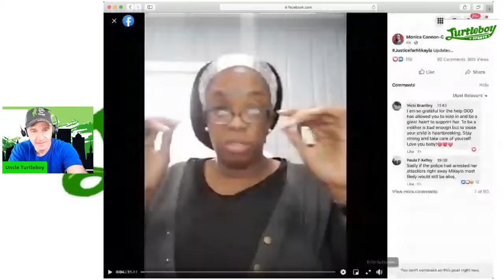Episode #351 - Special Wednesday Stream - Monica Unravels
Special Wednesday show to replace the Thursday Live. TB (Aidan Kearney) reacts to Monica Cannon-Grant's latest live stream as she starts to unravel.

0:00 Intro - Where to Follow
4:13 Liz Cheney - Democrats Loyal to Party/ Republicans Are
8:20 Julia Mejia - Asphalt
13:35 Watching Monica Cannon-Grant's latest FB live
1:00:00 Watching Clip of Monica From Saturday
1:05:00 Ask Turtleboy - Suing Monica, Andy Ngó, Holden School Committee Opening, Sportsball, 1:11:40 Calling Violence in Boston,

Monica Cannon-Grant Archives
Boston City Councillor Julia Mejia Wants To Ban Asphalt Because It Incites Murder By Making The Streets Too Hot

𝗝𝗼𝗶𝗻 𝘂𝘀 𝗳𝗼𝗿 𝗧𝗕 𝗟𝗶𝘃𝗲 𝗦𝗵𝗼𝘄𝘀 𝗧𝘂𝗲𝘀𝗱𝗮𝘆, 𝗧𝗵𝘂𝗿𝘀𝗱𝗮𝘆 & 𝗦𝗮𝘁𝘂𝗿𝗱𝗮𝘆 (𝗼𝗿 𝗦𝘂𝗻𝗱𝗮𝘆) 𝗮𝘁 𝟵𝗽𝗺 𝗘𝗦𝗧

🐦 @TurtleboyTweets (fan run)
🐦 @TurtleboyQuotes (fan run)

📷 turtleboydailynews
𝗝𝗼𝗶𝗻 𝘁𝗵𝗲 𝗦𝘂𝗯𝗿𝗲𝗱𝗱𝗶𝘁
🔶️ r/TurtleBoySports (fan run)